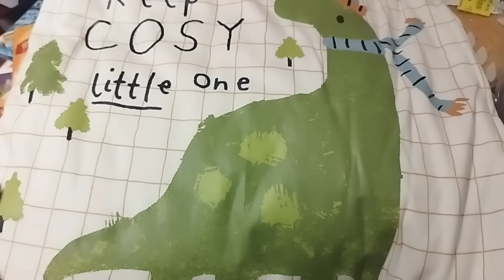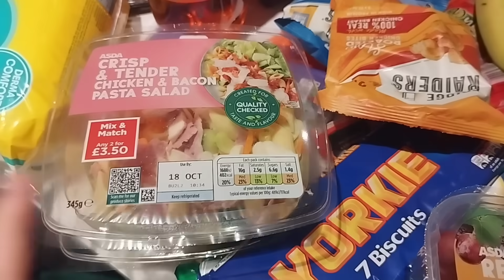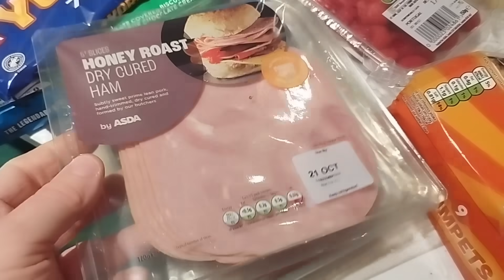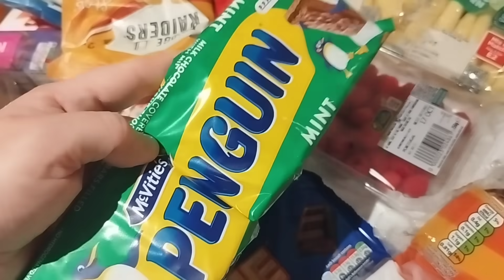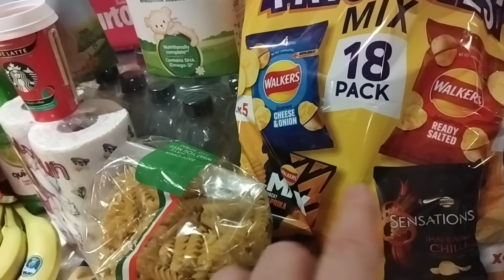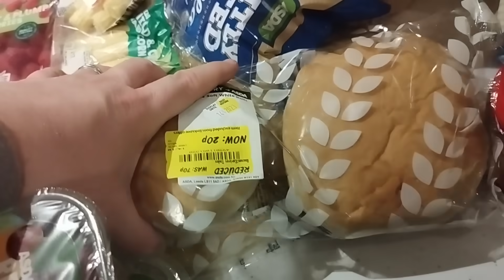Vlogtober Day 16 2023 / Asda Grocery Haul